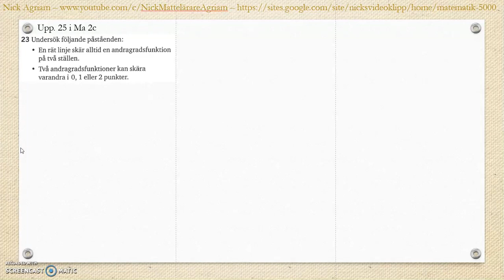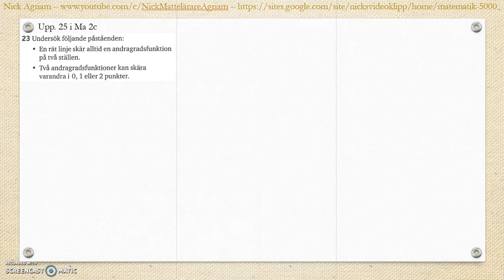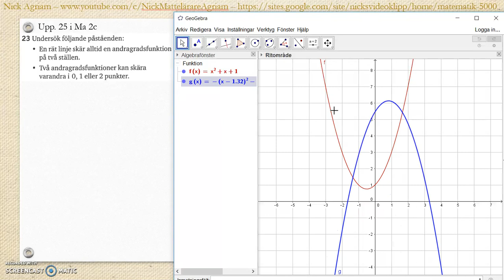Matematik 5000 Ma 2b Kapitel 2 Algebra och ickelinjära funktioner Blandade övningar 1-2 - 23